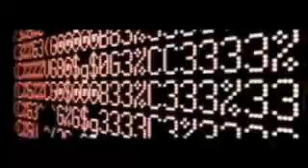Madonna Vs Eric Prydz Vs Floyd Nobody Proper Educates Me